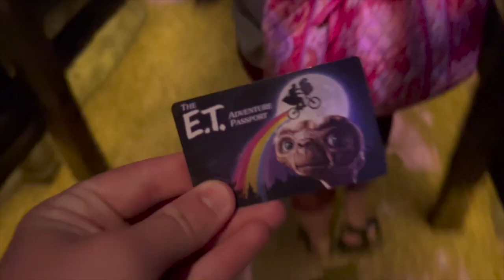First Grinchmas Spectacular & Special Event! | UO #31 12/12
Join Makensy and I as we ride Revenge of the Mummy, eat at Minion Cafe, watch the Bourne Stuntactular for Makensy's first time, and explore the Loews Royal Pacific Resort!